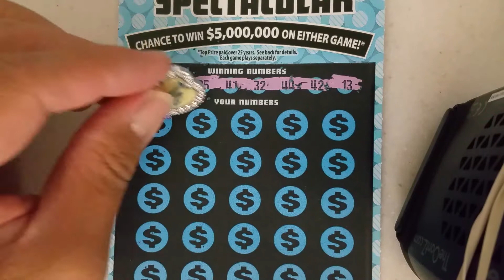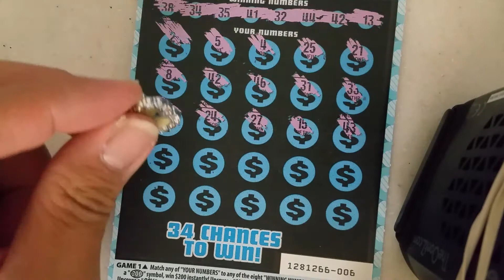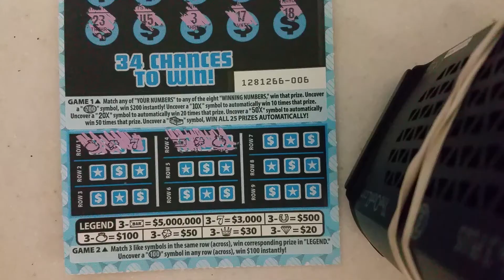$5,000,000 SPECTACULAR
$5,000,000 Spectacular California Scratcher Scratchers